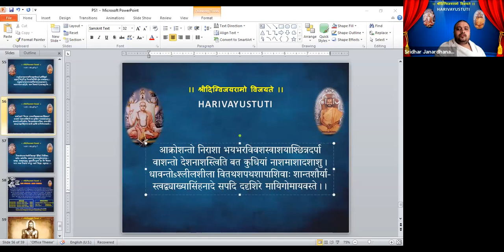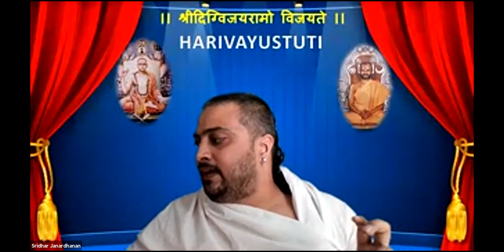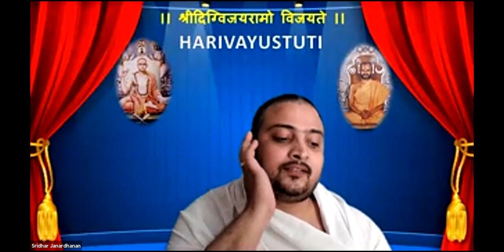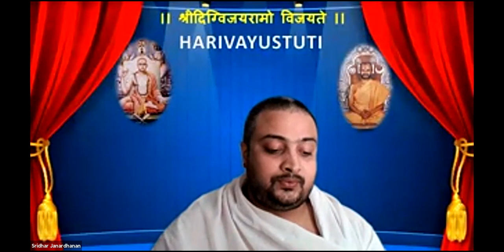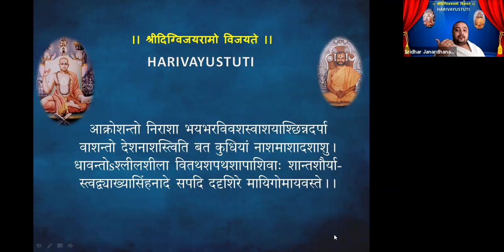Sri Hari Vayu Stuti Online Patha by Pt Praveenachar Hungund Session 18 29th May'21